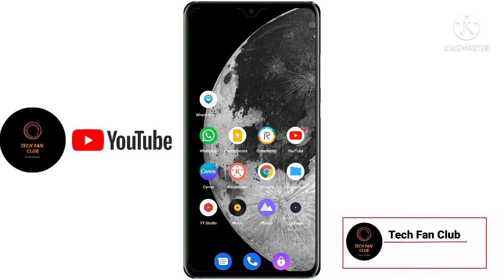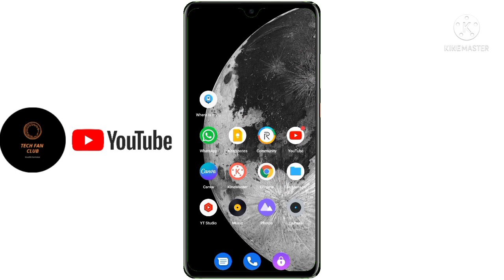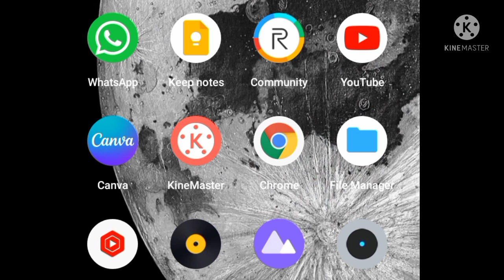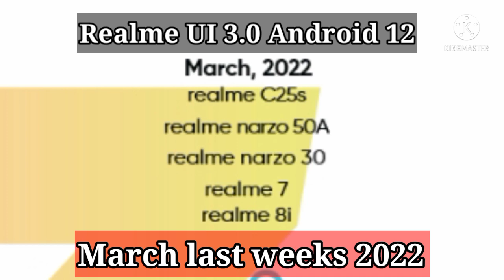realme UI 3.0 android 12 software update in March 2022 official confirmation - full details | UI 2.0